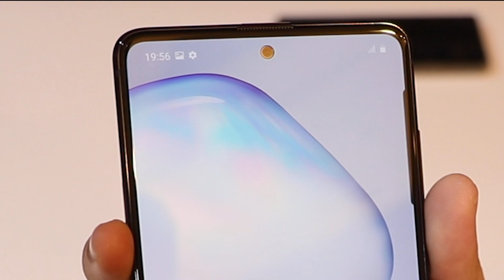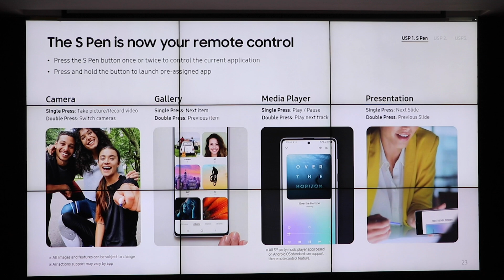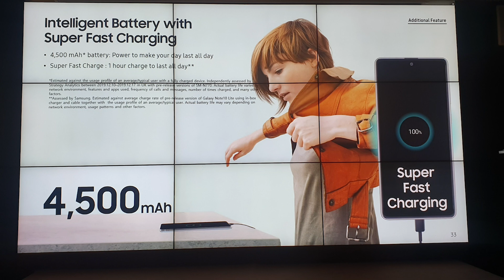Samsung Galaxy Note 10 Lite Preview ราคาเบาๆ ได้ปากกา S pen มีแจ็คหูฟัง - Preview by | iT24Hrs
พรีวิว Samsung Galaxy Note 10 Lite
Samsung Galaxy Note10 Lite ราคาถูกกว่า Samsung Galaxy S10 Lite ได้ทั้งปากกา มีแจ็คหูฟัง ซึ่งรุ่นนี้เปิดตัวครั้งแรกในงาน CES 2020 ณ ลาสเวกัส สหรัฐอเมริกา และวันนี้เผยราคาในไทยด้วย ซึ่งเป็นการจำหน่าย ก่อนงานใหญ่ Samsung Unpacked ที่จะจัดขึ้นในวันที่ 11 กุมภาพันธ์ 2020 ที่จะถึงนี้ ออกแบบสำหรับการใช้งานมือถือทั่วไป เน้นการทำงาน จด เขียน วาด

สเปค Samsung Galaxy Note10 Lite
มีปากกา S Pen เป็นจุดเด่น ถ้าเน้นปากกา ต้อง Galaxy Note เท่านั้น
หน้าจอ 6.7 นิ้ว Infinity-O Display Super Amoled
กล้องหน้า 32 MP
กล้องหลัง Ultra / wide / tele เท่ากันที่ 12MP (ไม่มีเลนส์ macro แบบ Galaxy S10 Lite)
มี OIS แต่ไม่มี Super steady
EXYNOS 9810 ตัวเดียวกับที่ใช้บน Note 9
แรม 8GB ROM 128 GB รองรับ Micro SD สูงสุด 1TB
แบต 4500 mAh รองรับการชาร์จเร็ว ชาร์จ 30 นาที ใช้งานได้ทั้งวัน
USB-C
มีแจ็คหูฟัง 3.5 mm
Android 10 ครอบทับด้วย One UI 2 ซึ่งเป็นระบบรุ่นล่าสุดของทาง Samsung
Samsung Galaxy Note10 Lite มีให้เลือก  2 สีคือ Aura Glow สีรุ้ง กับ Aura Black สีดำสะท้อน